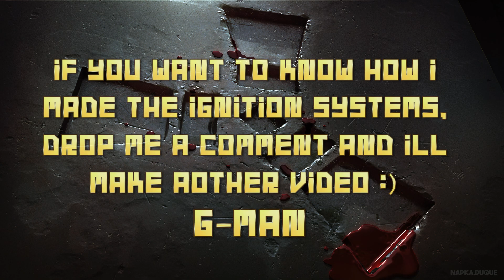RUST | SEQUENCED FIREWORKS DISPLAY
RF triggered sequenced fireworks display :)
FPS killer...